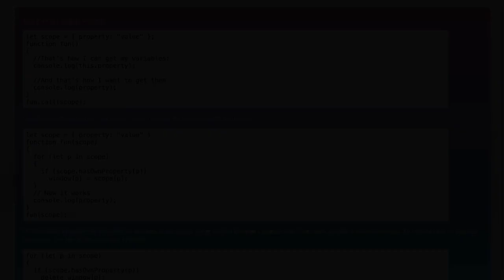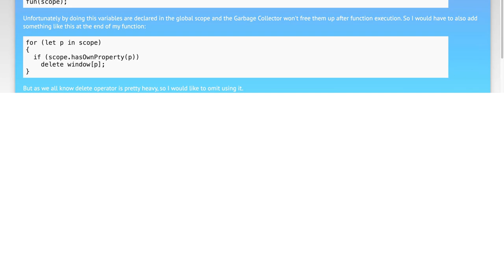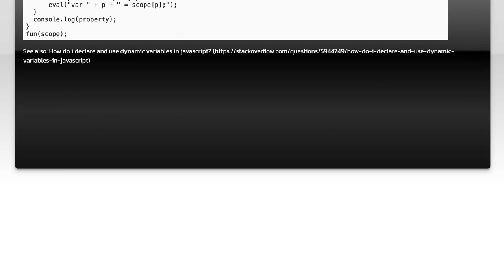Javascript - Convert object properties to variables inside function scope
javascript: Javascript - Convert object properties to variables inside function scope

Related to: javascript, variables, object, properties